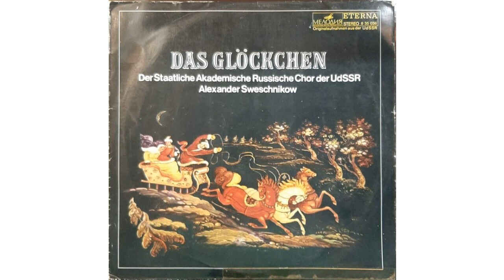Das Glöckchen - 8. Hell scheint der Mond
Der Staatliche Akademische Russische Chor der UdSSR singt
Leitung: Alexander Sweschnikow

Swetit swetjol mesjaz (Russisches Volkslied)

Der Mond steht am Himmel, so hell, daß er kaum zu sehen ist. Auf dem Feld mähen die Bauern die Hirse, nehmen sie auf und binden sie in Garben. Wenn doch ein junger Mann käme und einen garbenbindenen Mädchen seine Fausthandschuhe geben würde.